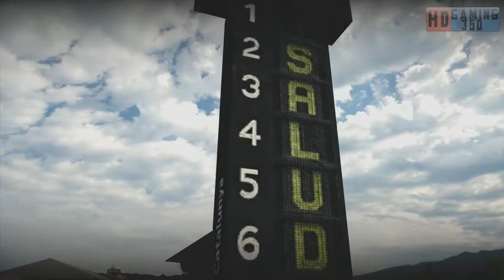Returning to Forza Motorsport 3 Walkthrough Part 106